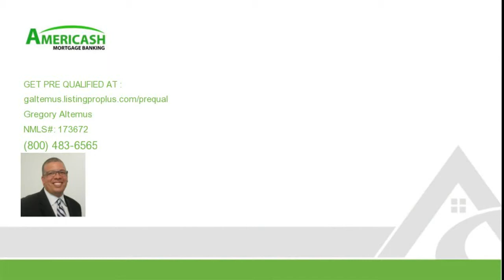25406 COSTEAU Street, Laguna Hills, CA 92653 home for sale, real estate in Laguna Hills, CA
25406 COSTEAU Street
Price: 609,900
Newly remodeled home on large lot in great location: easy access to I-5 and close to shopping. Great curb appeal: oversize parking pad, red tile roof, spacious backyard. Spacious, light and bright Brand new kitchen: white cabinets, granite counter top, stainless steel appliances. New paint, new carpet, tile flooring throughout downstairs except for office; crown moulding, ceiling fan in all bedrooms, mirror closet doors in bedrooms. Double pane windows and slider. Great floorplan: large living room with marble fireplace; open kitchen with breakfast bar between kitchen and dining area; office downstairs and full bathroom; 4 bedrooms upstairs and two full baths. Large usable yard surrounded by block wall.

Listing courtesy of: Harcourts Prime